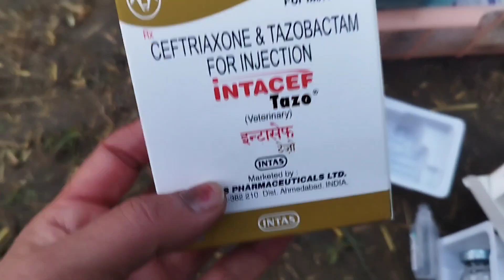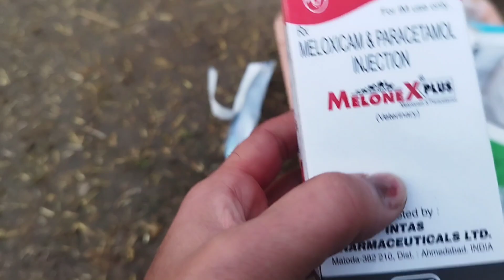Chhote calf ko lungs problem and neumonia (नेमोनिय) ke bare mein and other information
Chhote calf ko lungs problem and neumonia (नेमोनिय) ke bare mein and other information# best treatment of pneumonia